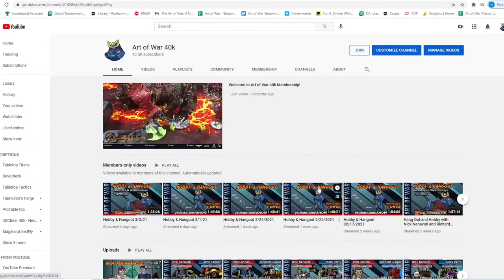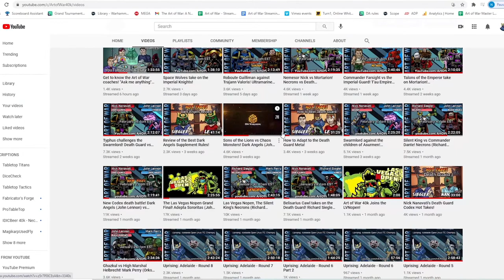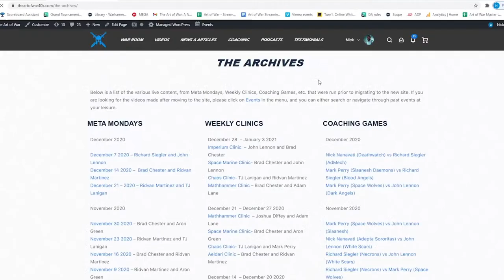The Pros take NEW Sisters into Necrons!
Argent shroud patrol

Kyria Draxus - Terrify, Arbiter of the Emperor’s Will, Terrify - 85

Morvenn Vahl - Warlord - 265

5 Battle sisters - 55

Dialogus - Litanies of Faith, Indomitable Belief, Refrain of Blazing Piety - 50

5 Dominions - 4x Storm Bolter - 80
5 Dominions - 4x Storm Bolter - 80

5 Retributors - 4x Heavy Flamer, 2x Cherub, Superia w/combimelta - 120
5 Retributors - 4x Multimelta, 2x Cherub - 150

Rhino - missile - 85
Rhino - missile - 85

Bloody Rose Patrol

Celestine - 200

5 Battle sisters - 55

5 Sacresants- Maces, Superia w/spear - 75
5 Sacresants- Maces, Superia w/spear - 75

5 Zephyrim - 85
5 Zephyrim - 85

3 Mortifiers - Buzz Blades, Heavy Bolters, Anchorite - 185
3 Mortifiers - Buzz Blades, Heavy Bolters, Anchorite - 185

Custom Dynasty (Relentlessly Expansionist and Eternal Conquerors)
Patrol
Lord, staff, res orb, relic: eternity orb, warlord: inspiring leader 100
Chronomancer, Entropic Lance, -1cp relic: veil of darkness 90
Bound Creation: 2 Cryptothralls 40

20 Warriors, Gauss Reaper 260
20 Warriors, Gauss Reaper 260

2 Cryptothralls 40
Nightbringer, Gaze of Death and Sky of Falling Stars 370

5 Scarab Swarm 75
5 Scarab Swarm 75
3 Scarab Swarm 45

Patrol -2 cp
Royal Warden 75

20 Warriors, Gauss Flayer 260

2 Cryptothralls 40
Transcendent Ctan, Cosmic Tyrant: Thunderbolt and Cosmic Fire 270